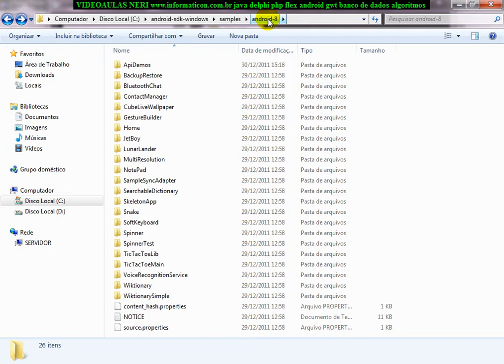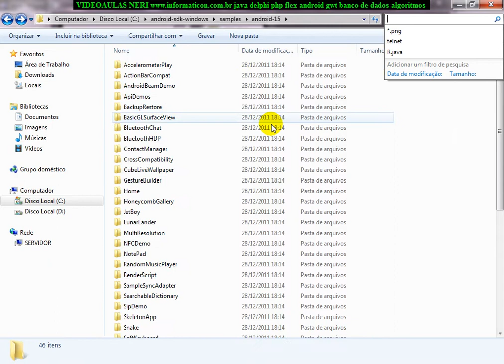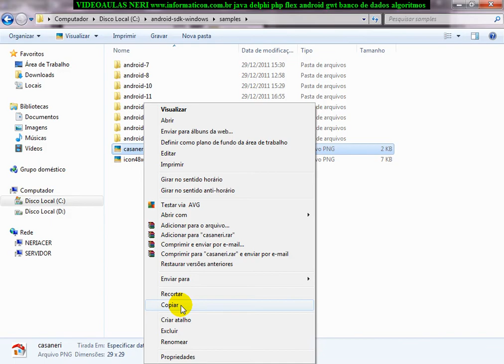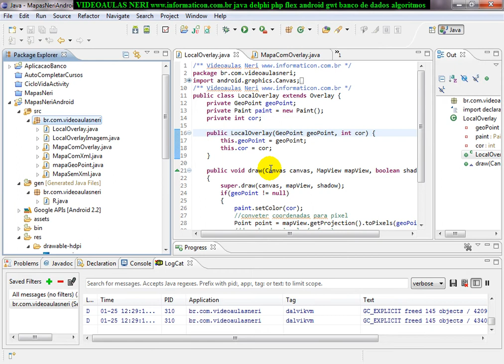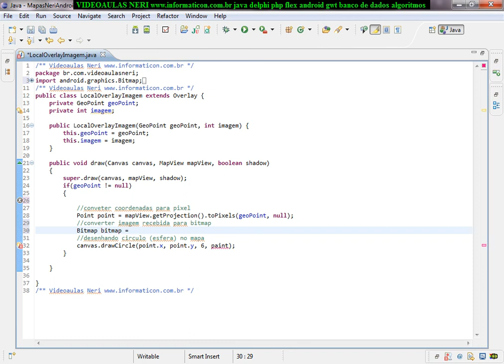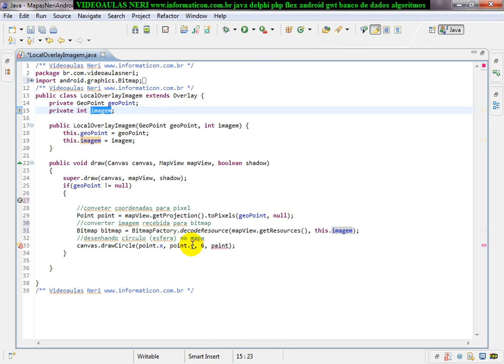aula 4109 android Overlay com imagem Bitmap BitmapFactory decodeResource